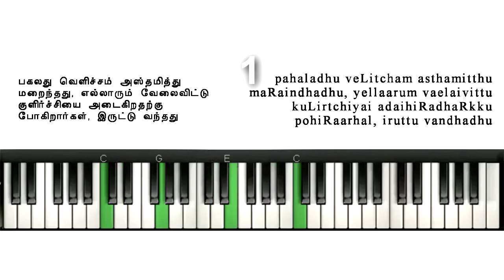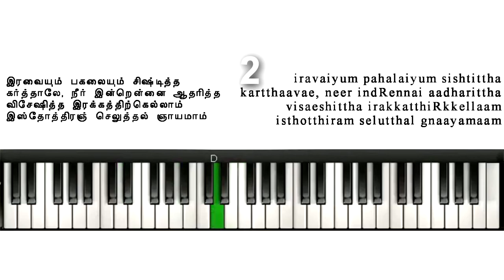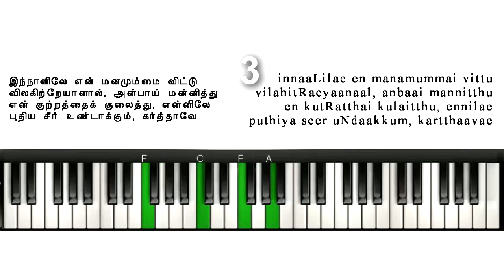TELC Hymnal 227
pahaladhu veLitcham astthamitthu